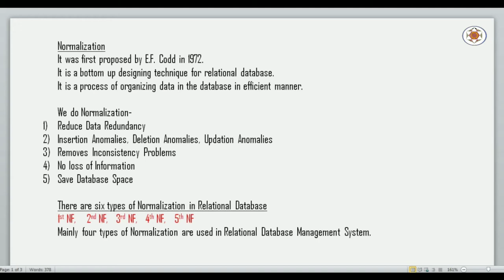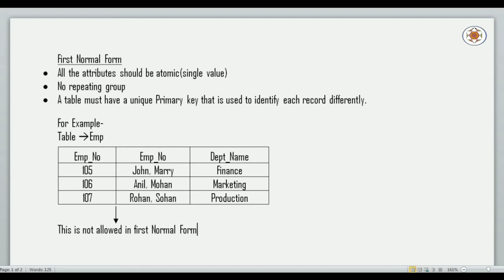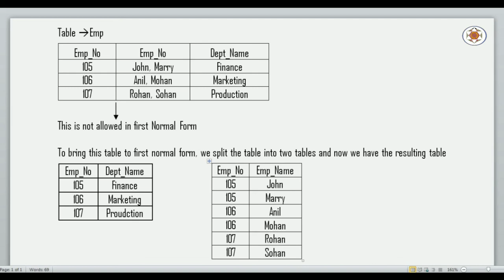Normalization Part 1 (First Normal Form)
In this video lecture I have explained  about the First Normal Form in Relational Database Management System.

Topic : Normalization Part 1 (First Normal Form)